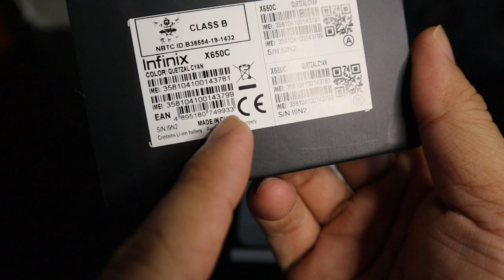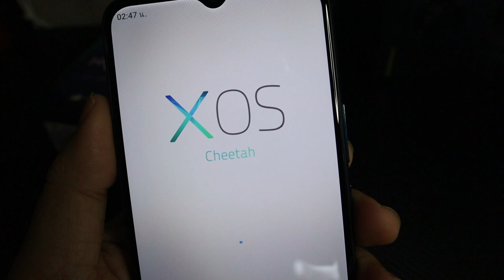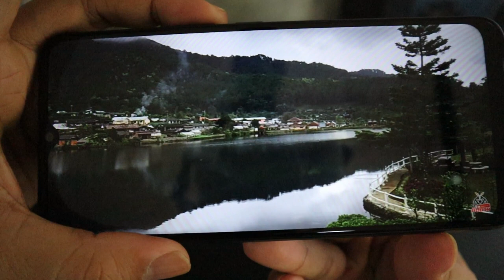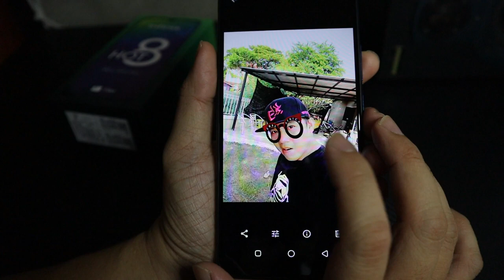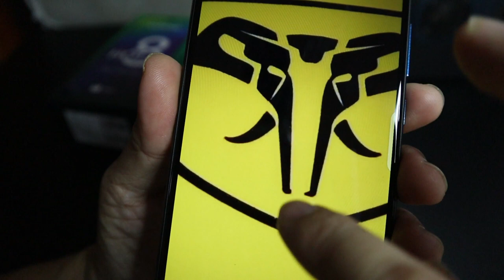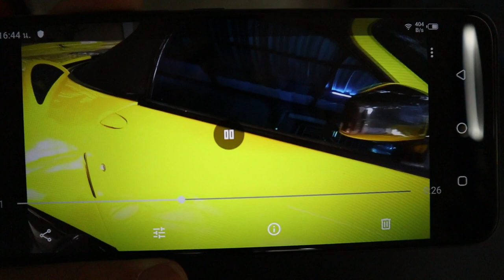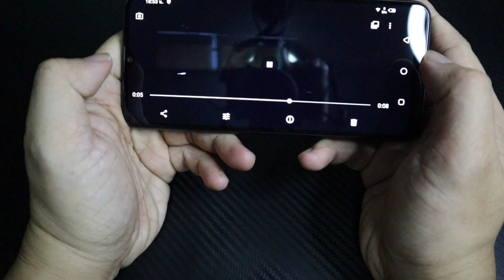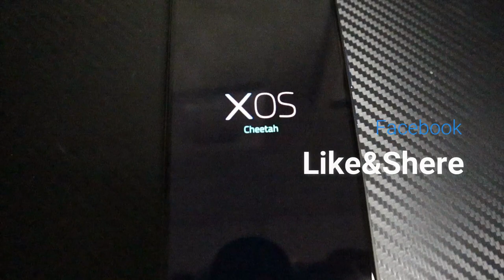Infinix Hot 8 จอ 6.6" คุ้มมากราคาไม่ถึง 3000 l T3B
คุ้มแค่ไหนไปดูกัน 4 กล้อง จอ6.6"oled !! Ram2 Rom32 ใน VDO
พูดผิดนะครับ จองผ่าน
Preorder 2-6 ตุลาคม 62 จัดส่งในวันที่ 7 ต.ค 62 ช่วงเวลาบ่าย หลังจากนั้นเปิดขายปกติเลย
ตั้งแต่ 2 ต.ค. ลูกค้า 100 ท่านแรกจะได้รับสายรัดข้อมือและลำโพงบลูทูธ (ของแถม *ไม่รวมลูกค้าที่ชำระเงินปลายทาง ) , ลูกค้าท่านที่ 101-300 จะได้รับลำโพงบลูทูธ (สินค้ามีจำนวณจำกัด, ของแถม*ไม่รวมลูกค้าที่ชำระเงินปลายทาง) : ลูกค้าท่านที่ 301-1000 จะได้รับเคสโทรศัพท์และแก้วน้ำ